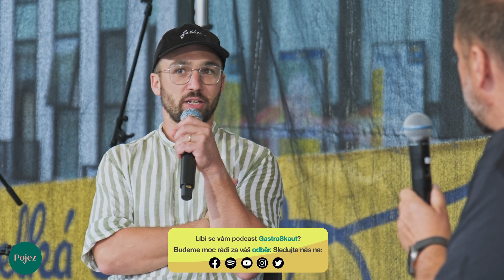GastroSkaut na Velké žranici! Father's, Medoo a Harenda, jak se jim daří?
Podcast Magazínu PATRIOT GastroSkaut vyrazil do terénu na Velkou žranici! Co prozradili majitelé pražírny Father's, šéf Medoo ze Šilheřovic a provozovatel Harendy? Jak se daří jejich podnikání, co soudí o gastronomii na Ostravsku a jaké mají plány? Father's uzavírají kavárnu na Hukvaldech, aby se ještě více soustředili na pražírnu, Medoo chystá včely na střeše jednoho nákupního centra a Harenda chce rozvíjet koncept kvalitní české kuchyně v moderním hávu. Chcete se dozvědět více? Pak je podcast z Velké žranice přesně pro vás!